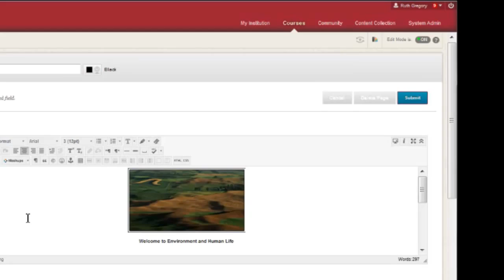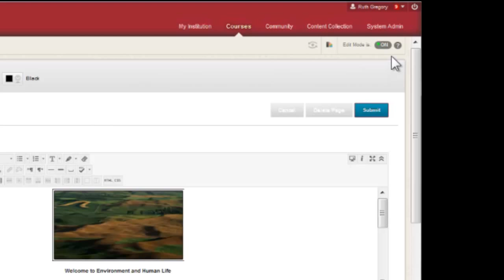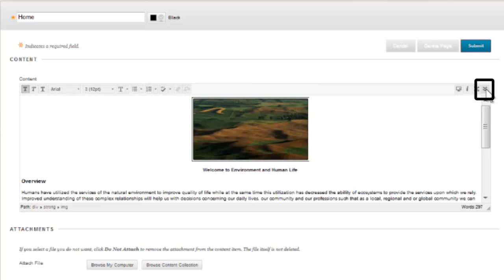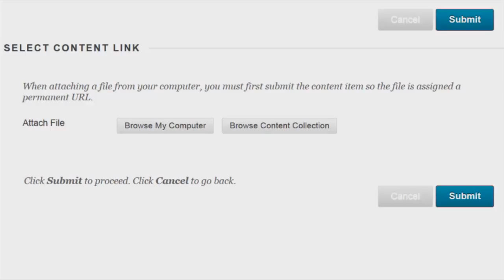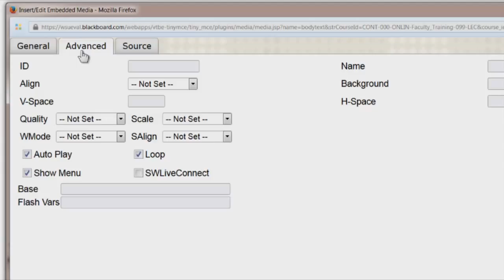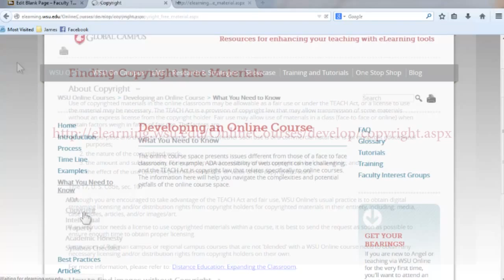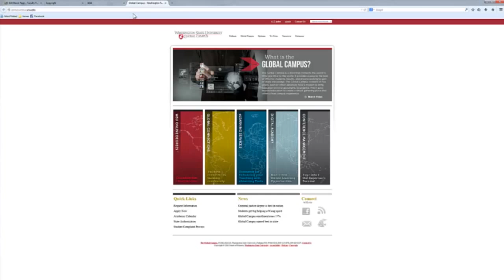Editing Content in a WSU Global Campus Blackboard Learn Course Space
In this video tutorial we cover how to toggle between edit modes in Blackboard Learn, how to preview your class as a student user, an overview of the Blackboard Learn Content Editor, copyright considerations, and ADA compliance resources for instructors.